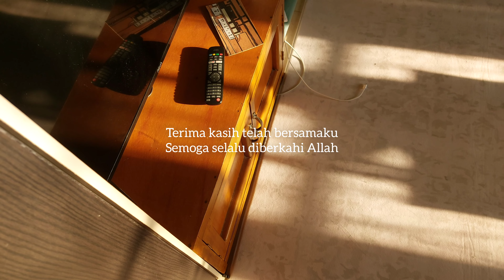Makan siang lezat dari dapur pedesaan 🍒 Miso Medan✨️ | Suasana nyaman pedesaan bersama Latte 🏡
Assalamualaikum.. Halo semua, semoga anda dapat menikmati video ini dan terima kasih banyak telah mendukung saya 💛

🍒 Resep Miso Medan versi Seikat Daisy

Bahan:
1/2 potong ayam
Bihun
Telur rebus

Bumbu halus:
Bawang putih
Bawang merah
Jahe
Kemiri
Merica
Pala

Bumbu aromatik:
Daun dalam
Serai
Bunga lawang
Kapulaga
Kayu manis

Perasa:
Garam & penyedap rasa

Bahan lainnya:
Seledri, bawang goreng, sambal, kecap, tomat

🍒 Tentang saya
• Autophile 🕯
• 31 yo 🌱
• happy wife, mama of 2 ✨️
• cottage core 🍂
• Virgo 📖
• INFJ 👒

Terima kasih 😊💛